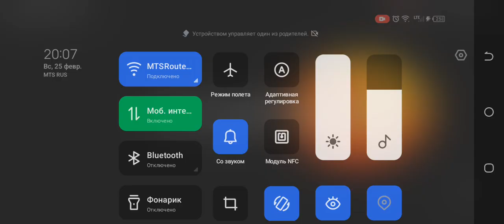need more smart (IT'S OVER 9000)